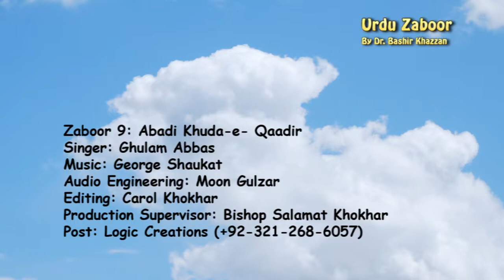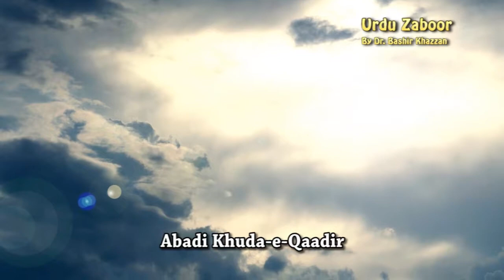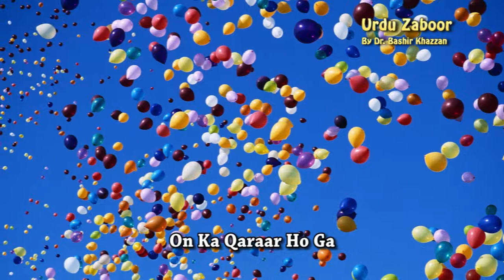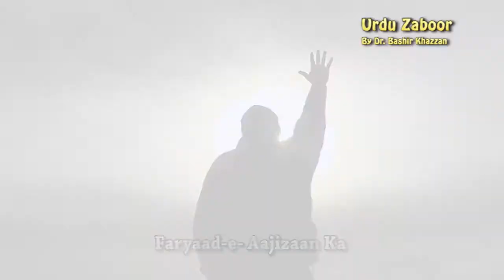Zaboor 9 _ Abadi Khuda-e-Qaadir by Ghulam Abbas